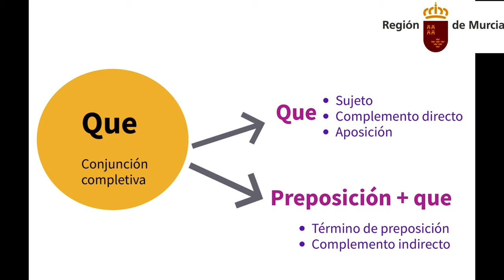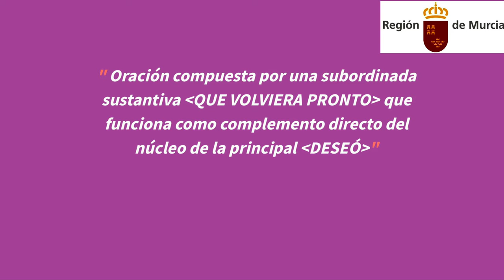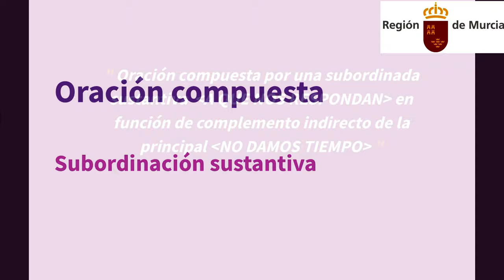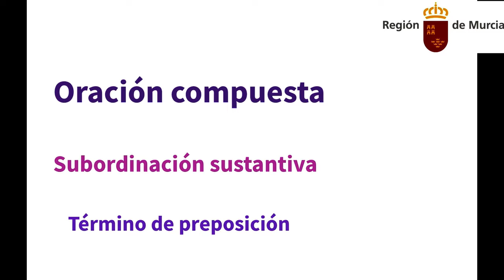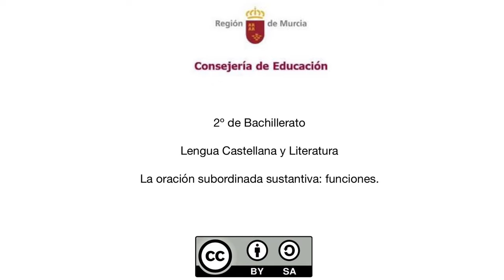SUBORDINADAS SUSTANTIVAS: FUNCIONES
Explicación de las diferentes funciones de las subordinadas sustantivas y cómo se comentan en EBAU.